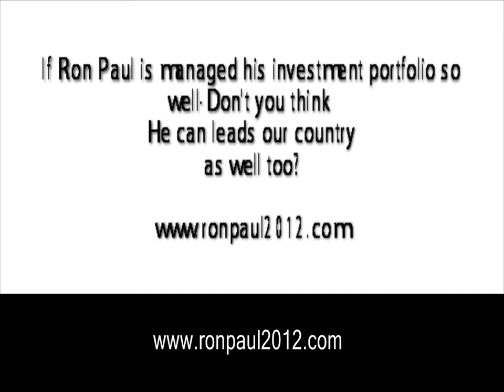Ron Paul is buying GOLD.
Fed Enemy Ron Paul Making Millions in Gold Investments

Monday, 29 Aug 2011 02:06 PM

Read more on Newsmax.com: Fed Enemy Ron Paul Making Millions in Gold Investments

While his campaign has yet to strike gold with voters, Rep. Ron Paul has made a fortune in the last year especially as the price of gold has skyrocketed.

His formula is simple: buy and hold. Over the last several decades, the staunch advocate of the gold standard and enemy of the Federal Reserve has made millions buying gold and gold mining stocks, the Atlantic Wire points out.

Paul, R-Texas, has warned that our fiat currency will collapse around us, leaving everyone in economic shambles. Gold, he says, is the surest path back to sound money.

In a CNBC interview earlier this month, Paul extolled the virtues of gold as protection against the continuing ripples of the global financial crash.

"I think what we're dealing with is the end of the dollar reserve standard," Paul said. "This is probably a bigger problem than the world has ever faced before."

Paul owns millions of dollars in gold mining interests, Barron's Jim McTague recently reported, calling Paul's portfolio a successful bet against the U.S. economy